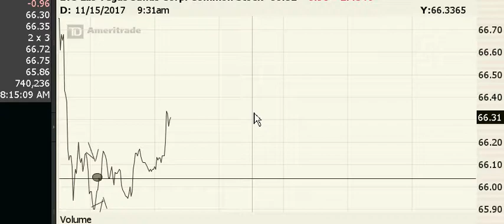I can become famouse very soon,, ,in thsi 100% working system ...